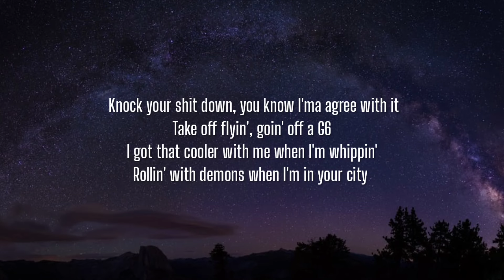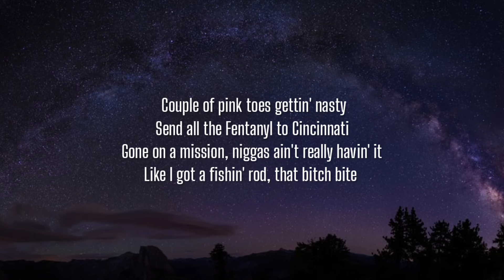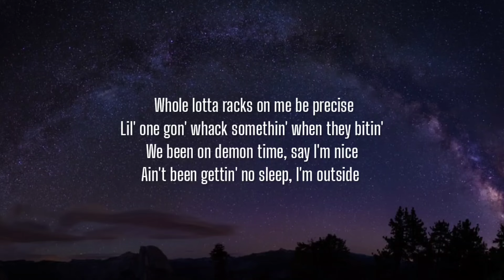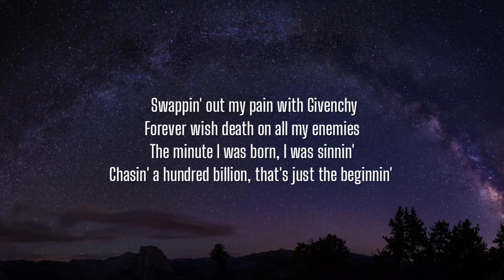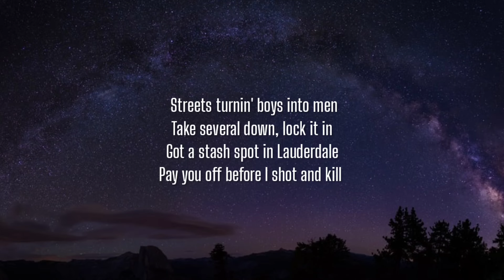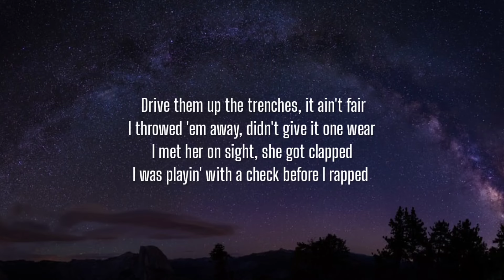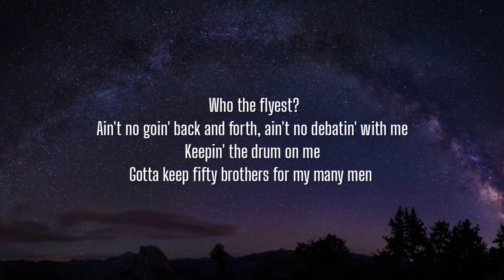Future - JUST THE BEGINNING (Lyrics)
Lyrics:

[Intro]
The streets signed me
(Taurus, Taurus)
I gotta remind you, I never liked you
In the streets, nigga

[Chorus]
Streets turnin' boys into men
Take several down, lock it in
Got a stash spot in Lauderdale
Pay you off before I shot and kill
Drive them up the trenches, it ain't fair
I throwed 'em away, didn't give it one wear
I met her on sight, she got clapped
I was playin' with a check before I rapped

[Verse 1]
Treatin' this music like I'm sellin' keys
Off the thermometer, one thous' degrees
Young nigga 'round me, slimey and greasy
I bought her diamonds, she keep it a secret
Knock your shit down, you know I'ma agree with it
Take off flyin', goin' off a G6
I got that cooler with me when I'm whippin'
Rollin' with demons when I'm in your city
Couple of pink toes gettin' nasty
Send all the Fentanyl to Cincinnati
Gone on a mission, niggas ain't really havin' it
Like I got a fishin' rod, that bitch bite
Whole lotta racks on me be precise
Lil' one gon' whack somethin' when they bitin'
We been on demon time, say I'm nice
Ain't been gettin' no sleep, I'm outside
Kick down the doors in some Dior Dior
Put double numbers on the billboards
I take the flowers, we gettin' awards
Too many shoot-outs, I was paranoid
Young nigga poppin' off anywhere
Catch up and spray, nigga, anywhere
I gotta make sure I ante up
'Cause I'm in touch with the mob
A goonie ready, yeah, she anywhere, Jada finish up the job
But to the hood I'm a god
I did residentials, I was loitering
Just another product of poverty
Hit them niggas up, no recovery
I had Benjamins, Frank callin' me
Got them demons with me, ain't no argument
Swappin' out my pain with Givenchy
Forever wish death on all my enemies
The minute I was born, I was sinnin'
Chasin' a hundred billion, that's just the beginnin'

[Verse 2]
Streets turnin' the boy to a millionaire, ayy, yeah
Took all the struggle from the game and it got me here
Drinkin' on muddy, smokin' herb by the pound, ooh, ooh
Wish I could fall in love but she been ran through
Who the flyest?
Ain't no goin' back and forth, ain't no debatin' with me
Keepin' the drum on me
Gotta keep fifty brothers for my many men
These streets they prepared a nigga for everything
Everything I ever wanted in my life
I hustle and I'm grindin' up to earn it full
For the Bugatti, sign me up
Charge one thousand just to line 'em up, line it up

[Outro]
Oh yeah (Oh yeah)
Yeah (Yeah)
Yeah (Yeah)
Young nigga pop (Young nigga pop)
Catch up and spray (Catch up and spray)
I gotta make sure I aim (I gotta make sure I aim)
Woo
Goonies ready to
Just the finishin' (Just the finishin')
Hood (Hood)
Pluto (Pluto)
Catch another b—(Catch another b—)
Hit 'em up (Hit 'em up)
I call (I call)